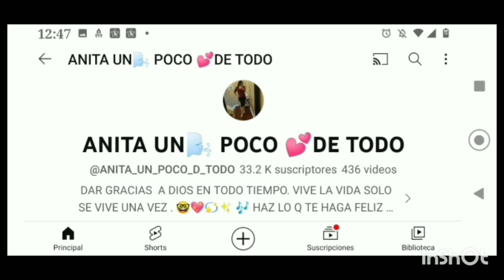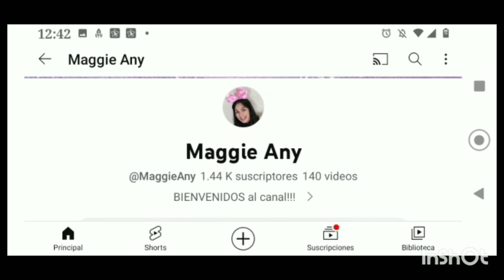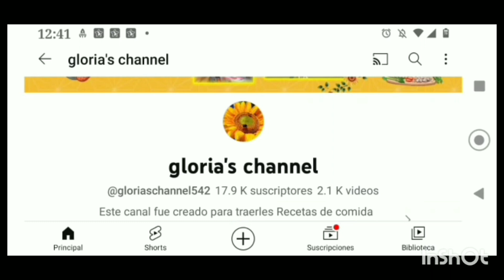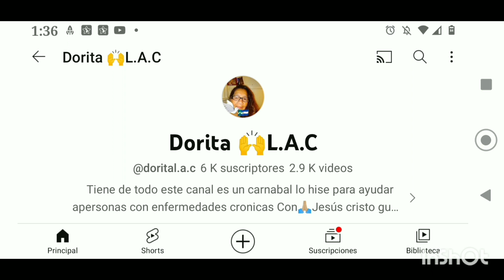sardina en puré de tomate a la mexicana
hola amigos los invito a ver este video de como hacer sardina en puré de tomate te invito a dejarme tu like y comentario y les recomiendo a pasar con mis miembros de mi canal aquí sus nombres @ANITA_UN_POCO_D_TODO @gloriaschannel542 @maggi any @OSORIOSVIDEOS @ricardoeliasnegrete5475 @dorital.a.c